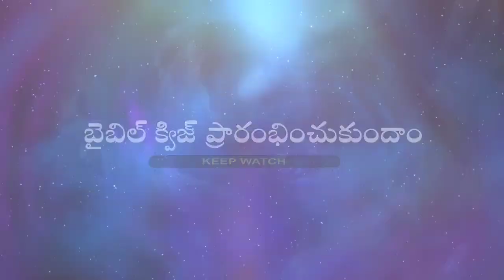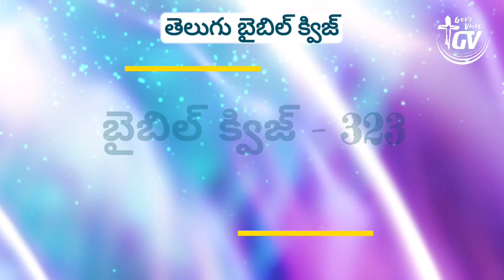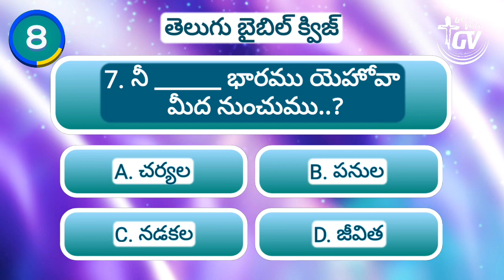Telugu Bible Quiz || Episode 323 || God's Voice Channel || తెలుగు బైబిల్ క్విజ్